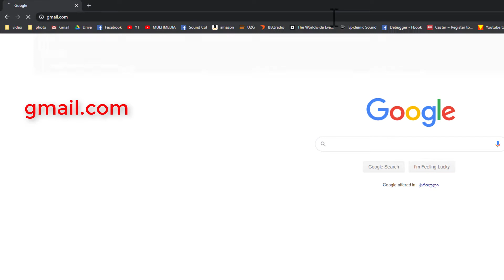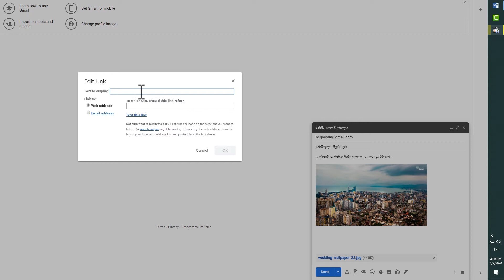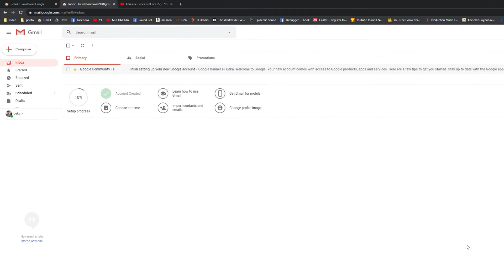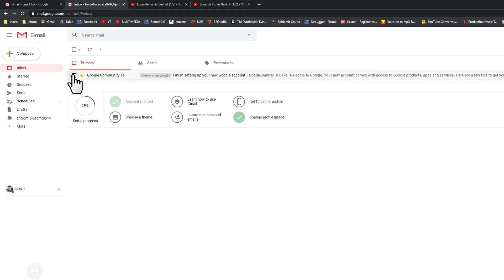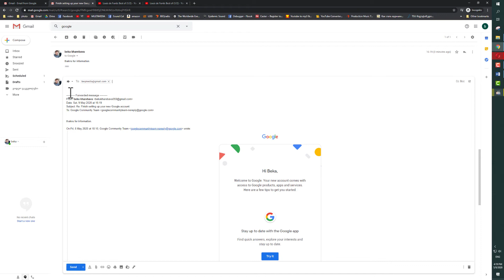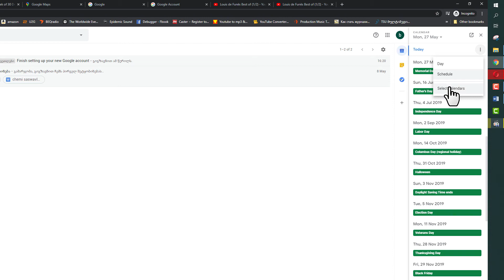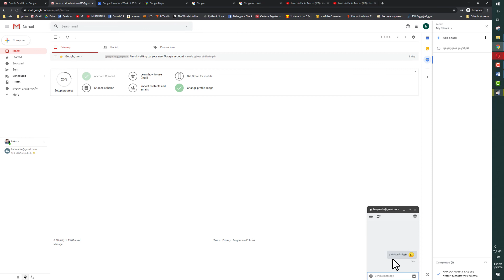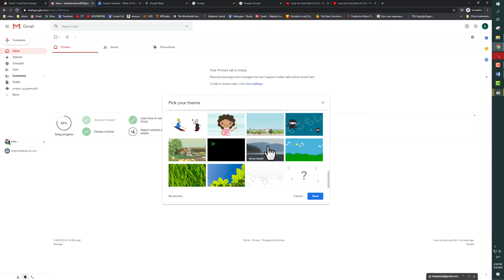Gmail | Google-ის ელექტრონული სერვისების შემსწავლელი ვიდეოგაკვეთილები (ნაწილი 2)